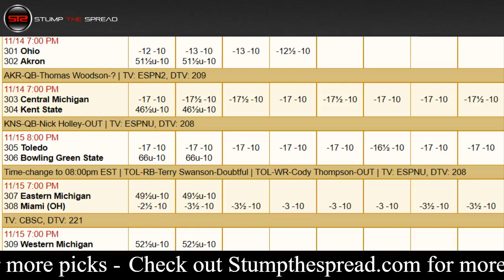Week 12 - November 14, 2017 - College Football Pick of The Day - Today NCAAF Picks ATS Tonight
StumpTheSpread - Week 12 - November 14th 2017 (11/14/17) Tuesday - NCAAF Picks Predictions Today for Tonight - For free and premium picks, parlays, predictions, ats today tonight in the NCAAF College Football, NFL, NCAAB, MLB, NHL, and NBA please check out

College Football Picks of the day - We're covering the best NCAAF football picks, parlays, and predictions of the day for Tuesday November 14, 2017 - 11/14/2017 ats - against the spread predictions.

In this video I talk about what I feel might be one or so of the better NCAAF value picks against the spread, straight up, moneyline for the day, or potentially the total over/under. In these videos I discuss some of the better value plays right after I finish writing my 5-15 daily matchup articles for the day in College Football. In this video I touch on the following game:

Ohio Bobcats vs. Akron Zips